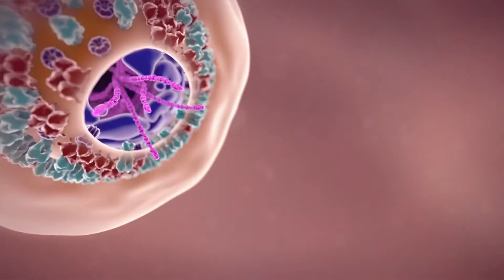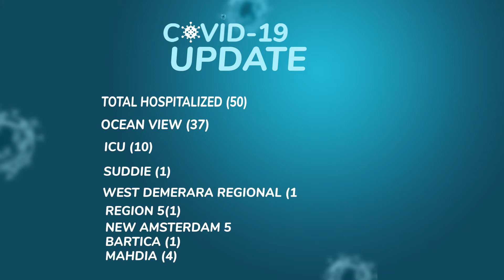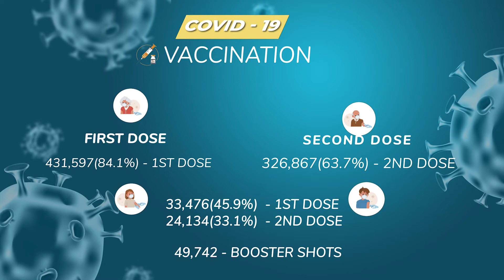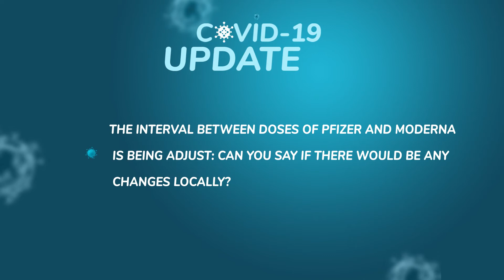COVID-19 Update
Friday, February 25, 2022 - COVID-19 Update with Dr. Frank Anthony